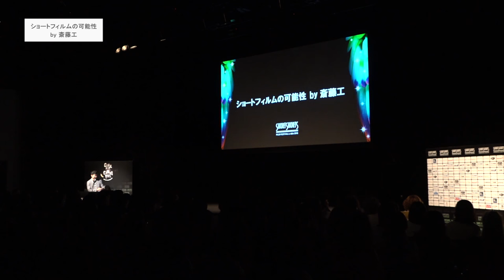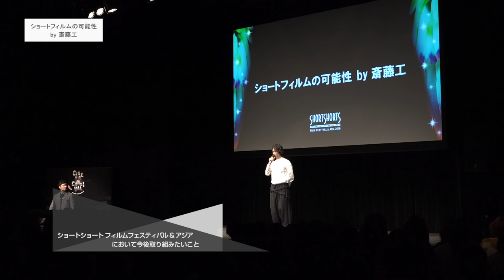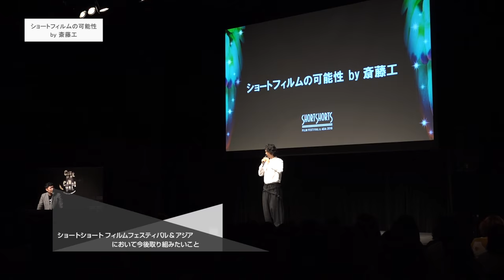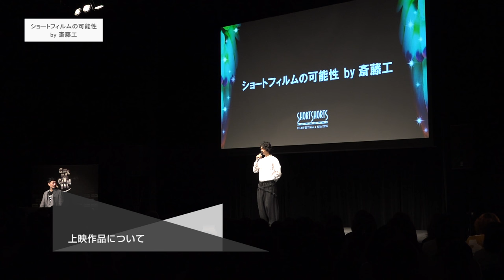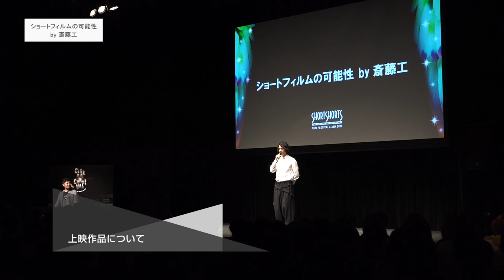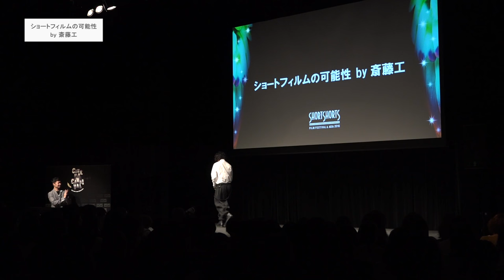ショートフィルムの可能性by斎藤工 Part1 / Takumi Saitoh on the Future of Short Films Part1